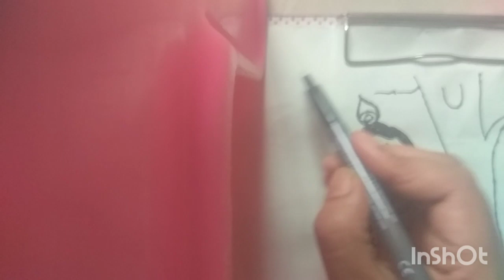Sri Krishna drawing easy steps//janmashtami special drawing//@creative.adrija ....